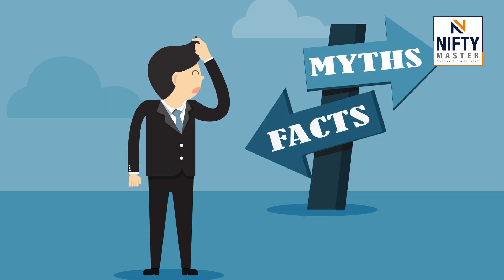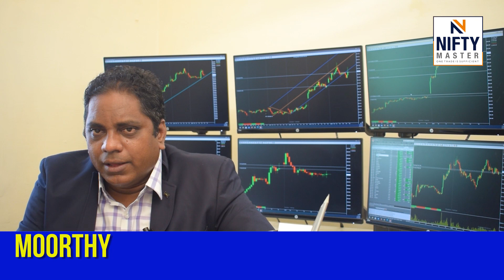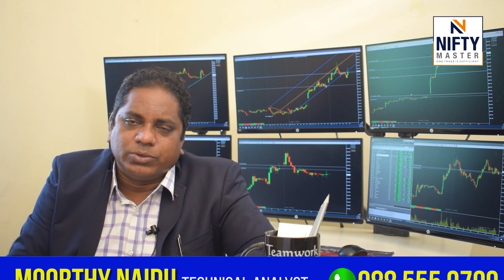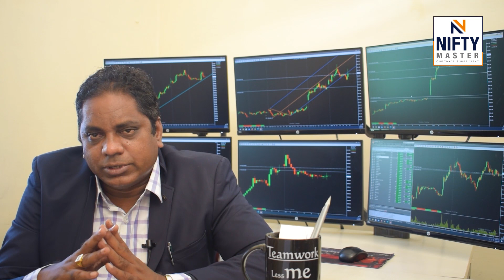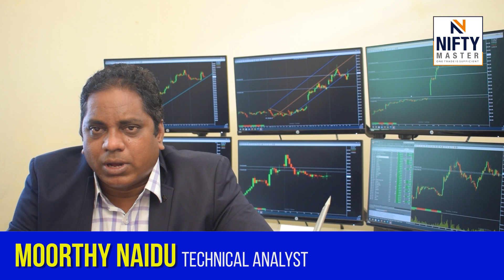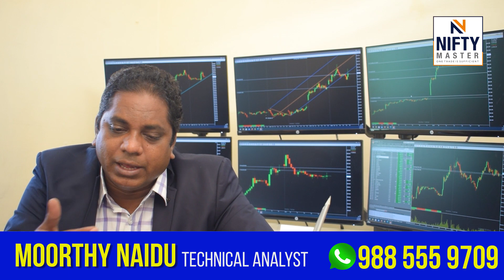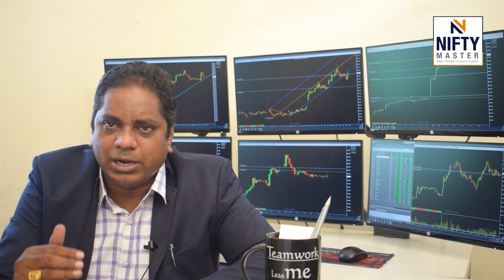1_Stock Market Basics in Telugu Moorthy Naidu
Stock Market Basics in Telugu Moorthy Naidu